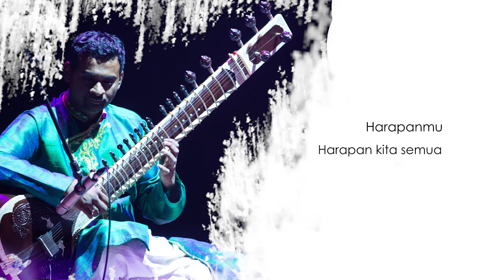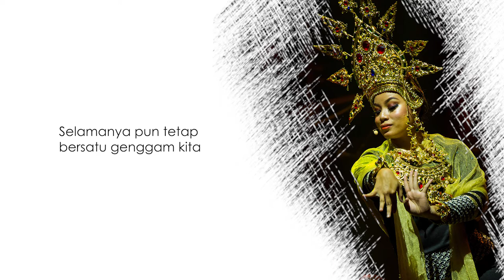SATU | HANDS Composition Series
Selamat Hari Raya Aldilfitri, maaf Zahir dan batin.
在这非常时期，人间有大爱。
我们不分种族、信仰、阶级，同心合力抗疫!
手集团希望能结合大家的力量，不分你我，
共同携手面对当前的困境，把危机转化为机遇。

愿大家心中能多一份爱，
愿世界重放光彩，
愿我们的音乐和鼓声，
在这考验的时候，继续和大家携手前行！
手集团全体同仁，谨祝友族同胞：开斋节快乐，平安健康!

Lyrics: Bernard Goh, Zamzuriah Zahari
Composer: Phang Jian Hao
Recording Engineer: Teoh Shou Wei, Jet Chong
Mixing Engineer: Teoh Shou Wei
Recording Studio: Studio 21
Handpan: Phang Jian Hao
Singers: Zamzuriah Zahari, Ng Siu Yee
Video Editing: 凡映 Fanomenal Pictures